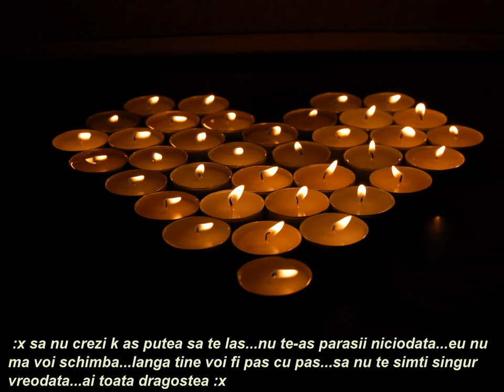blaxy girl mr president te iubesc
tbx